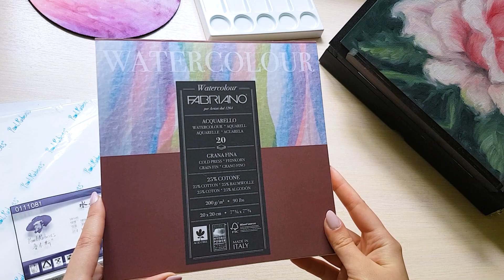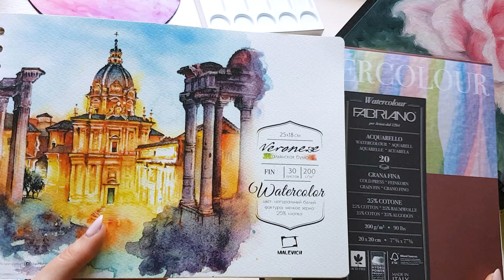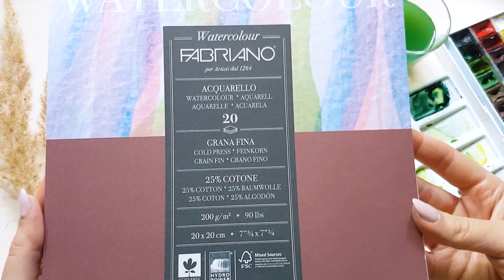РИСУЮ весну и СРАВНИВАЮ бумагу 🌸 скетчи акварелью | вдохновение весной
Сегодня буду рисовать дома из-за непогоды и затяжных дождей, а из-за времени на монтаж весна у меня продолжается даже в первый день лета.

Чтобы было интереснее, возьмем на пробу 4 вида бумаги:
- Vista Artista целлюлоза
- Paul Rubens 50% хлопка (hot pressed)
- Malevich скетчбук (Veroneze) 25% хлопка
- Fabriano склейка 25% хлопка
Пишите, какая картинка вам больше понравилась, и какая бумага вас заинтересовала.
И будет здорово если вы поделитесь со мной и другими, какая у вас самая любимая бумага.
00:00 – Рисую дома
00:36 – Бумага
01:55 – Vista Artista + домик
03:28 – Paul Rubens + яблоневый цвет
05:26 – Veroneze + акация желтая
07:08 – Fabriano + акация желтая
08:13 – Veroneze + вишневый цвет
08:59 – Итоги